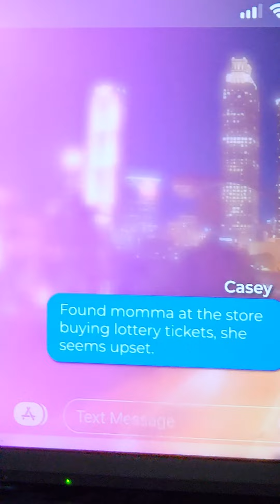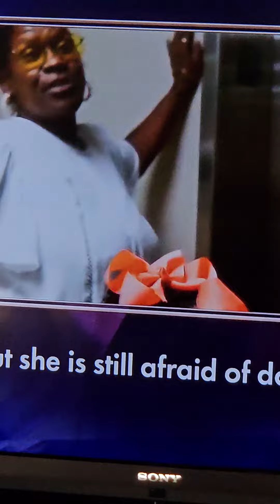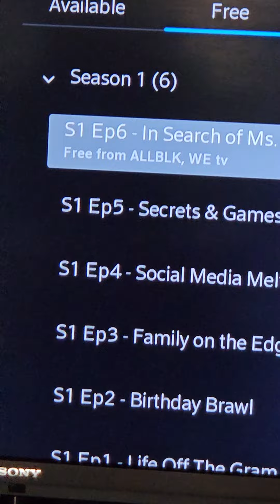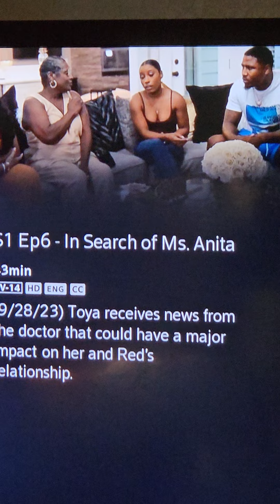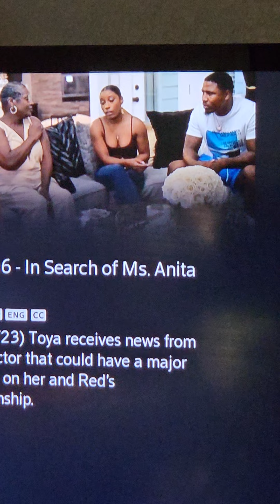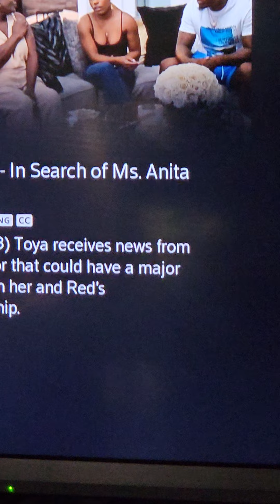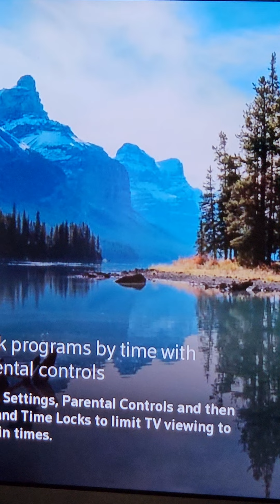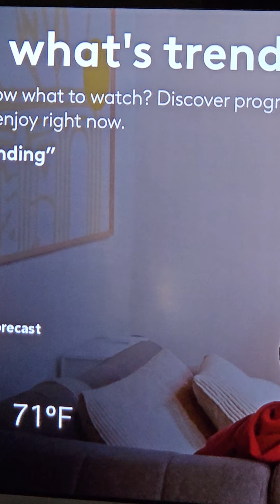Let's Get Into Toya & Reginae Episode 6...WeTv 👏🏽👏🏽tvseriesreview/WETV.COM(CODE WETV 30DAYS FREE)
Under the fair use doctrine of the U.S. copyright statute, it is permissible to use limited portions of a work including quotes, for purposes such as commentary, criticism, news reporting, and scholarly reports. There are no legal rules permitting the use of a specific number of words, a certain number of musical notes, or percentage of a work. See, Fair Use Index, and Circular 21, Reproductions of Copyrighted Works by Educators and Librarians.is not necessary to obtain permission if you show the movie in the course of “face-to-face teaching activities” in a nonprofit educational institution, in a classroom or similar place devoted to instruction, if the copy of the movie being performed is a lawful copy. 17 U.S.C. § 110(1). This exemption encompasses instructional activities relating to a wide variety of subjects, but it does not include performances for recreation or entertainment purposes, even if there is cultural value or intellectual appeal. use doctrine of the U.S. copyright statute, it is permissible17 U.S.C. § 110(1).